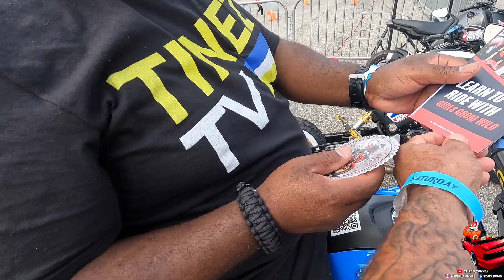The End Of Barber Small Bore Event 2023